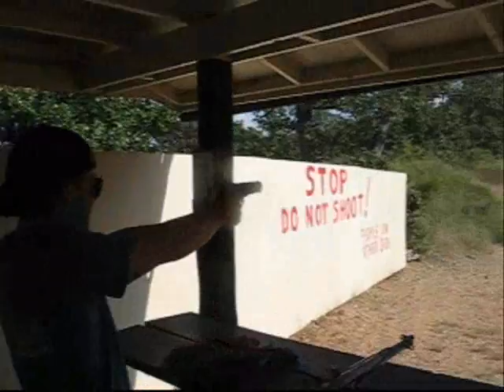Shooting 8 5 2007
Old video that I didn't put together till today. It's from 8-5-2007. I sucked buttocks cheeks at shooting then. I'm a little better now.